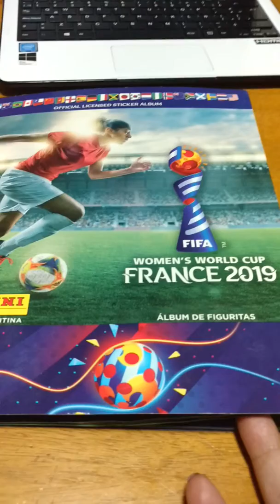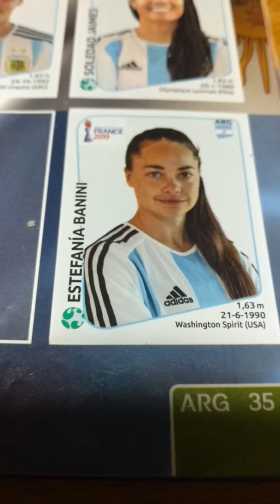Himno a Banini Estefanía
Vamos Argentina!!!